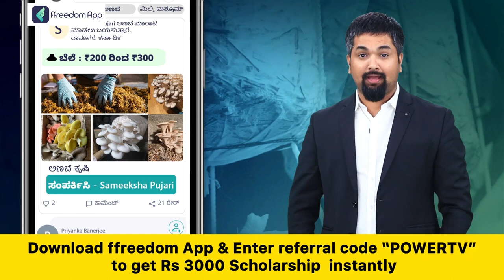Karnataka Election Survey : ಇಂದು ಬೆಳಗ್ಗೆ ಹನೂರು ವಿಧಾನಸಭಾ ಕ್ಷೇತ್ರದ ಮತ ಸಮೀಕ್ಷೆ | Power TV News